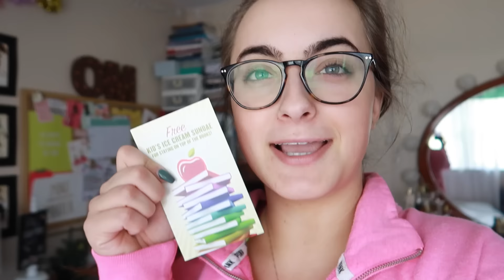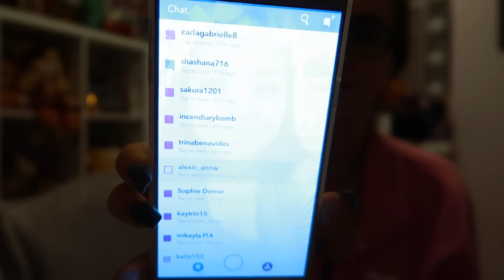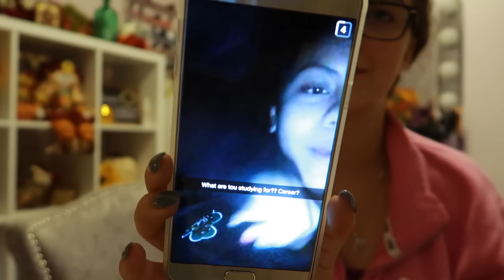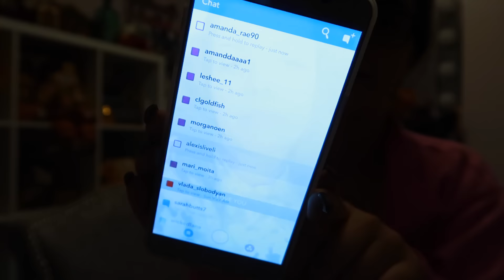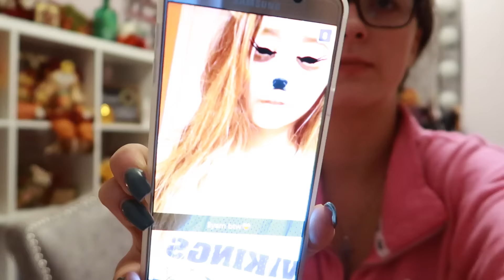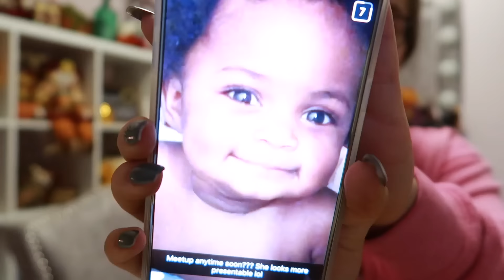ALMOST ATTACKED BY A FOX IN MY DRIVEWAY?!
||Camera I Used|| Canon G7X mark ii
||Editing Program I Use|| Final Cut Pro X

XOXO,
Olena